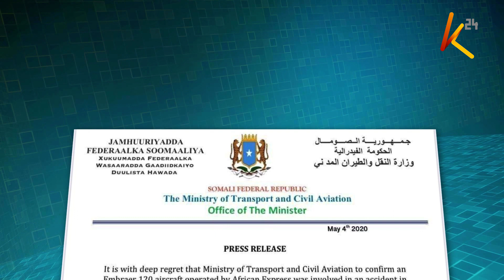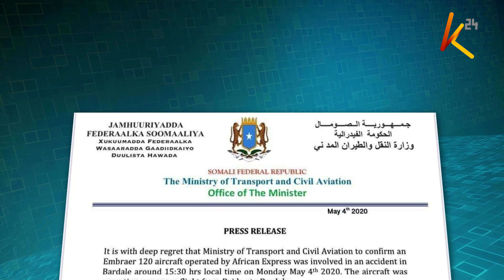Ill fated flight stirs storm. Kenya demands for answers